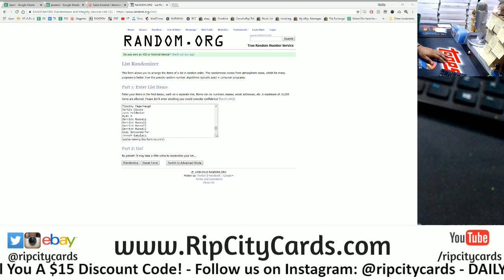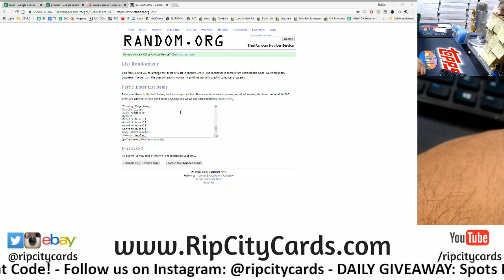9/17 Daily $100 Giveaway